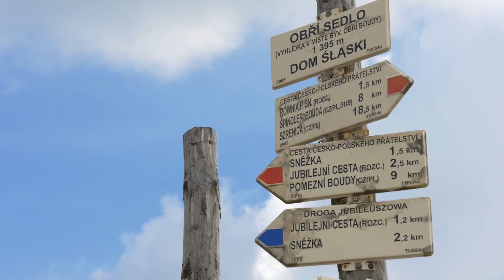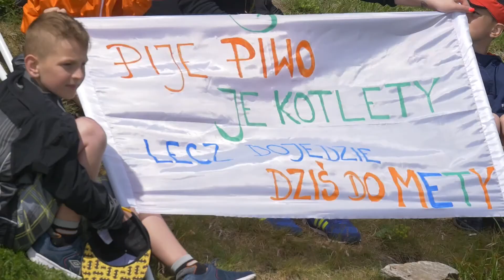Uphill Sniezka 2017